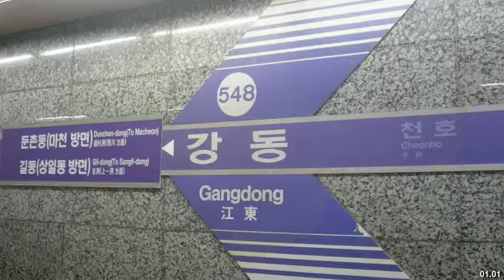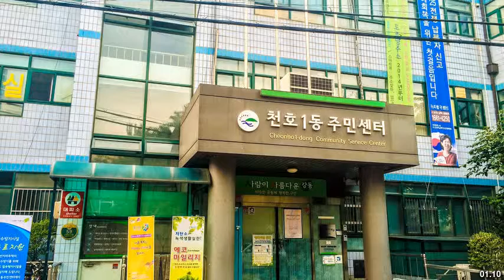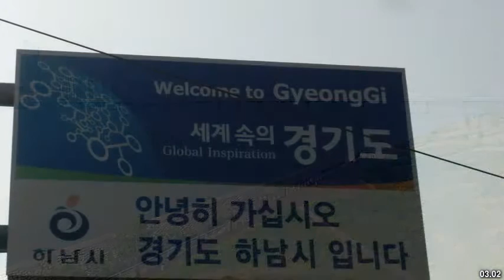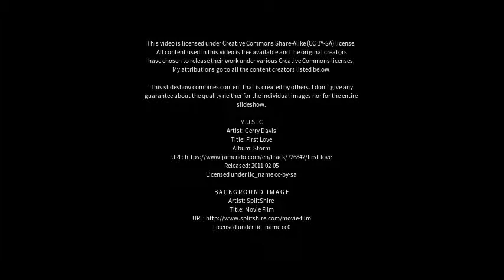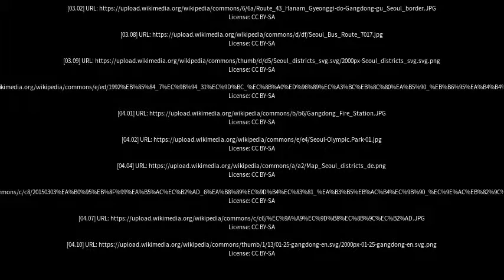Best places to visit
Best places to visit - Gangdong (China) Best places to visit - Slideshows from all over the world - City trips, nature pictures, etc.